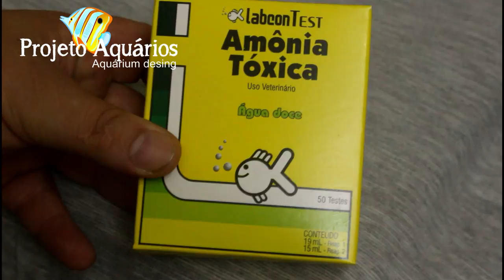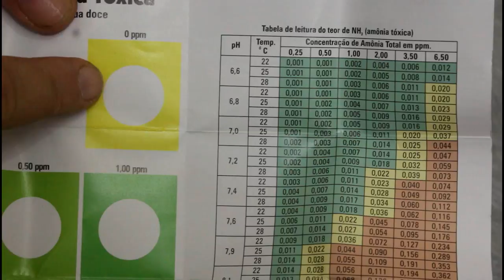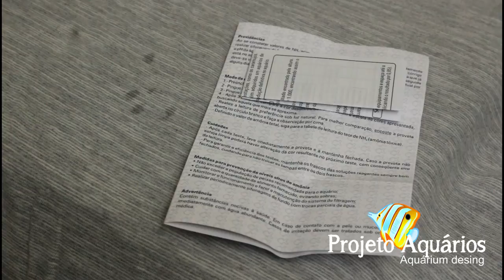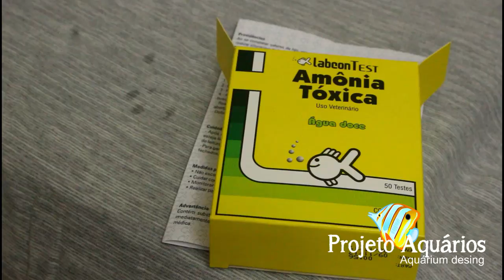Teste de amônia tóxica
Neste vídeo vamos falar um pouco do teste de amônia e demonstrar seu uso.

Sobras de alimentos, produtos da excreção dos peixes, restos de plantas e peixes mortos são desdobrados em amônia por bactérias heterotróficas, num processo chamado amonificação. Grande parte da amônia também se origina diretamente dos peixes, principalmente excretada pelas brânquias. Na seqüência deste processo a amônia, por ação de dois grupos de bactérias autotróficas nitrificantes, é oxidada primeiramente a nitrito e depois a nitrato.

Este último composto é finalmente consumido como nutriente pelas algas e plantas aquáticas. Em ambientes naturais intactos há um completo equilíbrio entre os organismos e os compostos gerados, fazendo com que este ciclo funcione perfeitamente. Sendo os aquários ambientes limitados, não se tem, de forma natural e espontânea, o equilíbrio desejado.

É preciso interferir e é aí que entram o monitoramento das variáveis relacionadas à qualidade da água, como a amônia, a montagem do aquário com um adequado sistema de filtragem biológica e as rotinas de manutenção, como as sifonagens de fundo e trocas parciais de água.

Providências:
Ao se constatar valores de NH3 acima de 0,04 ppm (zona vermelha) deve-se imediatamente realizar sifonagem de fundo com troca parcial de água. Deve-se analisar e, se necessário, corrigir o pH da água a ser adicionada ao aquário. Esta não deve apresentar pH superior ao da água que já está no aquário, para não potencializar a amônia tóxica, ao elevar o pH da mistura. Em seguida deve-se verificar o funcionamento do sistema de filtragem e diminuir a alimentação habitual por alguns dias.

Medidas para prevenção de níveis altos de amônia:
- Não exceder a população de peixes recomendada para o aquário;
- Cuidar com a quantidade de alimento fornecido, evitando sobras;
- Monitorar o funcionamento e fazer a manutenção do sistema de filtragem;
- Realizar periodicamente sifonagens de fundo com trocas parciais de água.